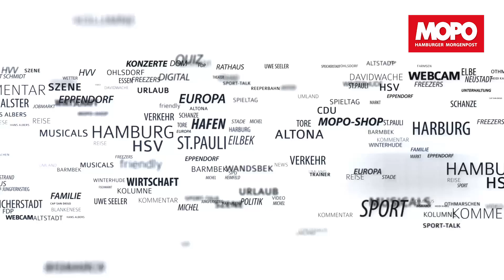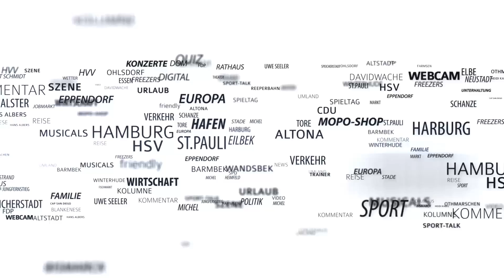St. Pauli-Trainer Markus Kauczinski über Henk: „Er bringt viele Dinge mit, die wir so nicht haben“